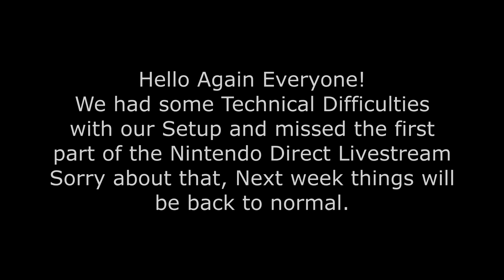Renegades Ramble - Episode 12.5: Nintendo Direct Reaction and Discussions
$10+ Patrons:
Tomasz Tulacz
Finnishturska87
Zach M
Johnathan Brugger
Dr. Renegade Neo
InB4U
Will Kaun
Buddah Da Great
Jacob deckard
Ethan Benson
Johnathan Forney
Ryan
Johnathan R.
Korakas
JAXMerrick
Thomas Retzer
Morgan ray craig
Jokeslayer94
Josh King
Logan Dameron
Russell Tarbox
The One Who Crawls
Felix Osborn
Ethan Beasant
Aidan Bessem
Andrew Fahnholz
Philip Munoz
Tabitha Van-Y
Supermonaman
Travis Loudermilk
Ryan Simpson
Jon Rodriguez
Angel L Rivera Santiago
James Andersen
Austin Nickins
Caleb Matthew Howard
Tristin Stettner
Alexandre Thomas
Wolffury501
Acoleyte
Nicholas Cramer
Antiskill
Nicolas Jones
Yessircicero
Seth Bertram
Lauren Hunt
John Doe
Justin MacFarlane
Myles Moore
Raadikins
Steven Barr
ERIC BARTON
Kelly Montgomery
Jay Paszkiewicz
Shelby Atkinson
Catherine Thurmond
Jeremy Dalby
ChronoFury
Joseph Cooper
Carlos favela
James Fernandez
Bikboi

$5 Patrons:
Dano25655
Kay Scruton
Adam Udulutch
Phoebe
IMarvelAtDC
Gitte Thuesen
John Mekjian
The Alchemist
Derryn Fry
Ryan earles
Jayden Dove
Drunken Koala
Ace-Attorney-Fan 621
Dana Mario
Chris Kelling
Starman12
CJ
Thiago Anjos
TheLoneWolf43
Andrew Davis
Ryan
Shadowknight
That1blindkid
Carlos Mendoza
Nikola Bittner
KaijuPaladinGabriel
Jacob Baker
Michael Ryan Jones
Darksteel78

Under $5 Patrons:
Tyler Jones
CarlosBlackfyre
Ryan Anderson
Ashley Short
Kevin auld
Louis Heimansohn
Thomas Martin
Jason Denne
Summer Harris
Nick Barnard
Nicole Davis
Nicole Nishida
Jacob Schmidt
RhythmJigoku (Tamra)
Luis Soriano
Issac Roa
Aerllette
Michael Pollart
DarkPrime25
Nicholas Wilhelm
John O’Grady
Aaron Kimbrough
James Shimo
Pumadog95
Todd Schmuck
Taw
Kiara Hardy
Sean Paul
Arcane_Rogue
Megabit
117Jorn
Clinton Swaggert
Michael David Fletcher
Daiki
Barontakedown
Ashley Short
Andrew K.
Random Pledger